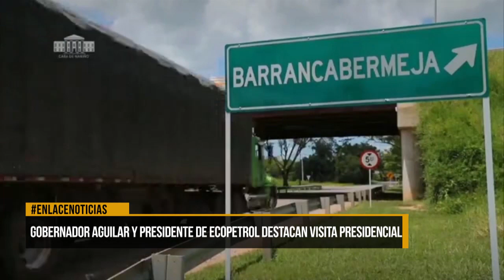Gobernador y Ecopetrol destacan visita del presidente a la ciudad